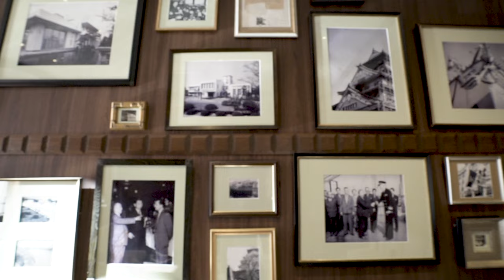【公式】THE GARDEN ORIENTAL OSAKA WEDDING MOVIE